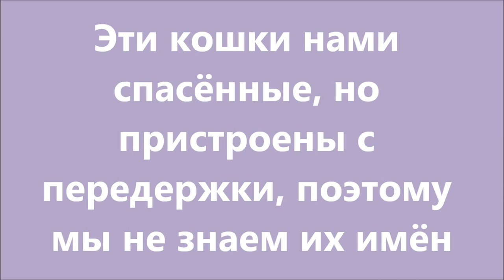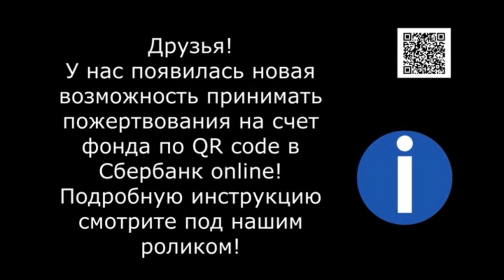Приветы от пушистых Greetings from cats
Как живут наши пушистики дома